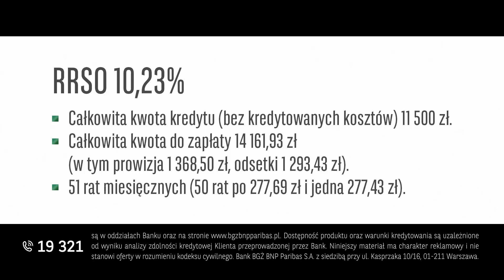Kredyt gotówkowy Zmieńcochcesz w banku BGŻ BNP Paribas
Odmień co tylko chcesz, jak za dotknięciem magicznej różdżki z kredytem gotówkowym Zmieńcochcesz w banku BGŻ BNP Paribas! Zyskaj atrakcyjne oprocentowanie stałe 4,4% w skali roku oraz RRSO 10,23% dla reprezentatywnego przykładu. Dla promocyjnych kredytów indywidualnych od 2 tys. do 20 tys. zł zawieranych na okres od 2 lat skorzystaj z ostatniego roku bez odsetek.
Weź kredytgotówkowy na dowolny cel – kredyt na remont, na zakup sprzętu, wymarzoną wycieczkę czy spłatę zobowiązań i zmień wszystko! To proste – oblicz ratę kredytu gotówkowego na i złóż wniosek w sposób, który najbardziej Ci odpowiada. Oferta trwa do 14 maja 2018 r.
Dowiedz się na jak wziąć kredyt gotówkowy bez ukrytych kosztów.